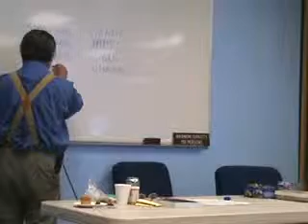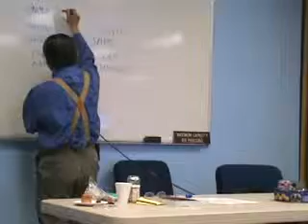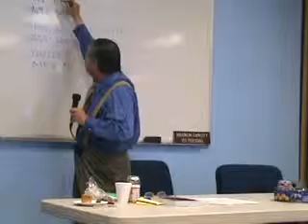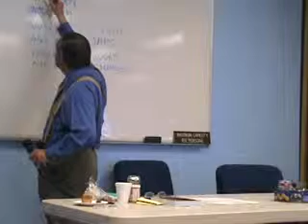ANH-VAN DAM-THOAI QUANG-MINH #24